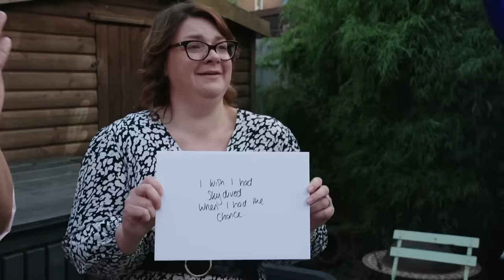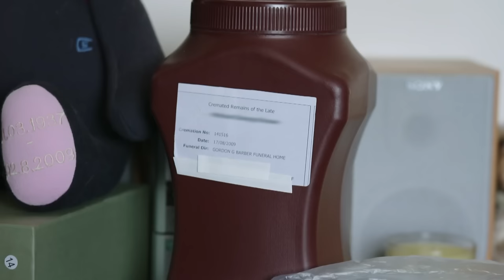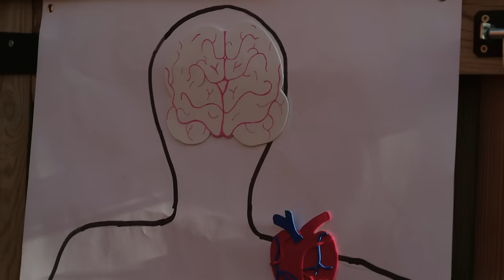Dinner Gets BIZARRE By The Second | Best of Norwich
Currently in Norwich, the knives and forks are out as a group of strangers compete for the title of ultimate dinner party host. And the £1000 on the table adds spice to the proceedings….Find more of your favourite moments from Come Dine With Me on the Official YouTube Channel